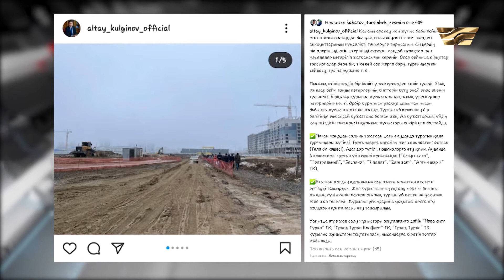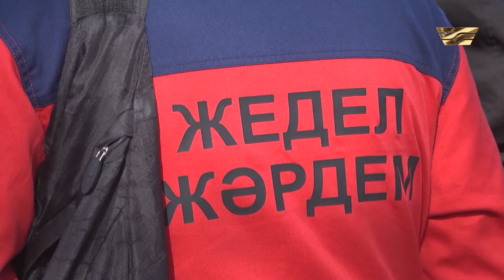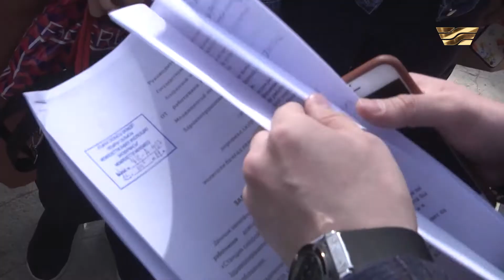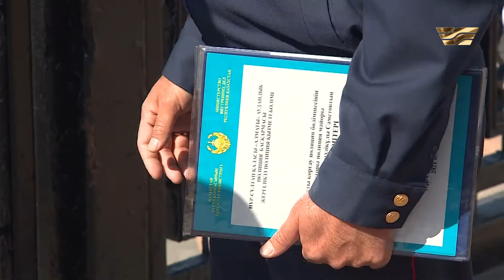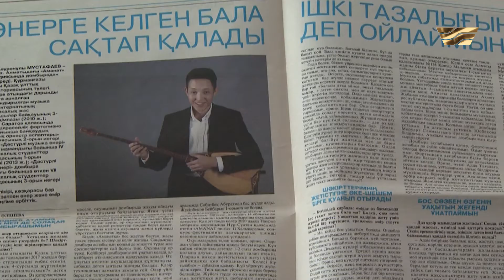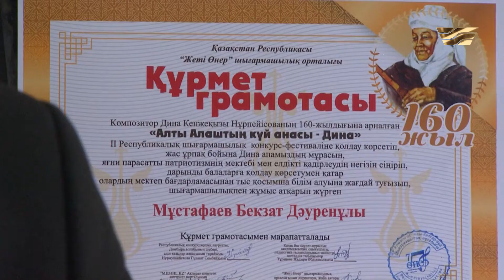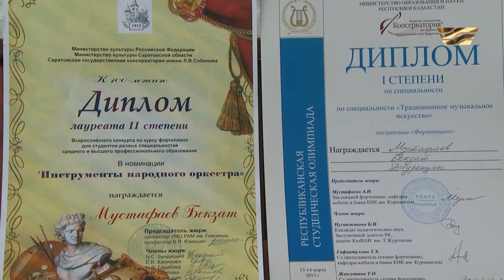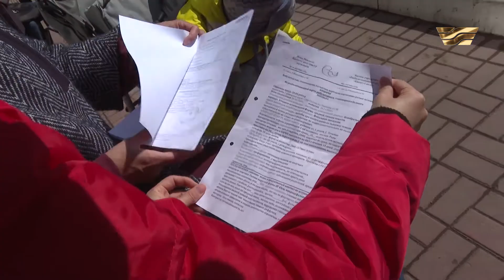Жол жыры. Медицина қызметкерлерінің жан айқайы. Есіл өзені қоқысқа толы. «Bizdiń nazarda»